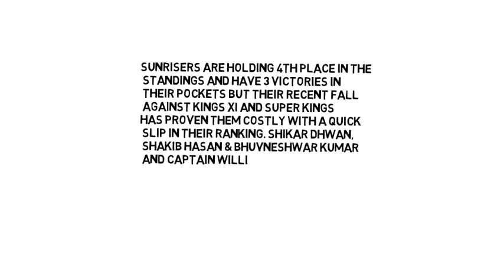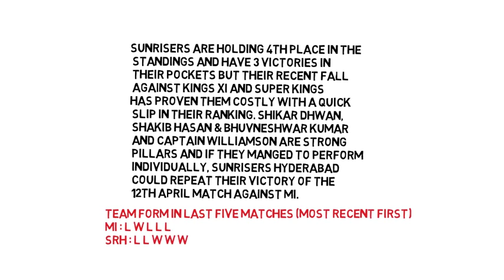MUM vs HYD Dream 11 Prediction 23rd Match preview 24th April